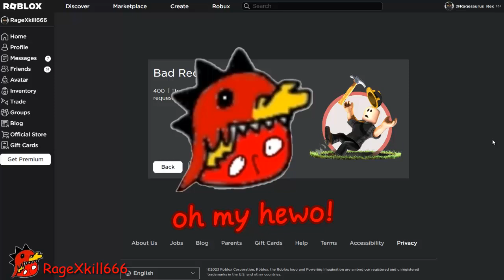רובלוקס לא עובד שוב אז כתבתי שיר קצר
ציורים: RageXkill666
שירה: RageXkill666
תמונה: RageXkill666

oh my hewo